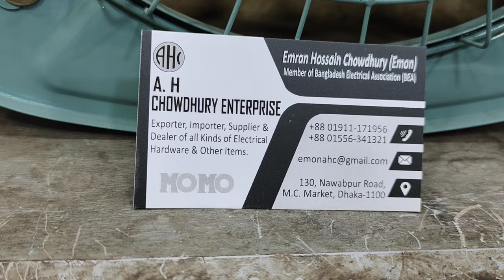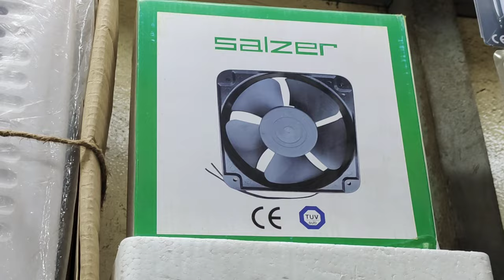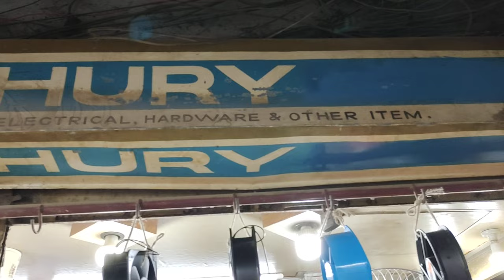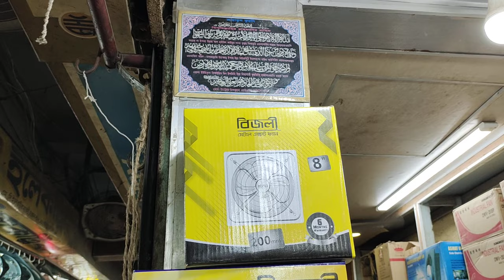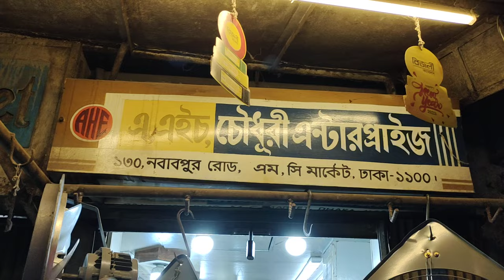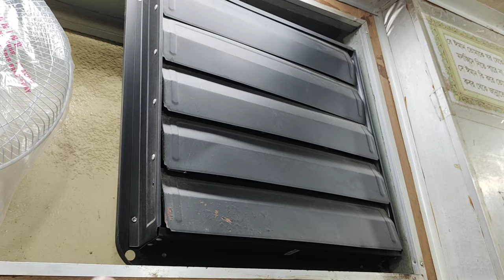ঘর ঠান্ডা রাখার এডজাস্ট ফ্যানের দাম জানুন.kitchen/air exhaust fan/fresh air fan price in bangladesh.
পাইকারি কিনুন এক্সজাস্ট ফ্যান.